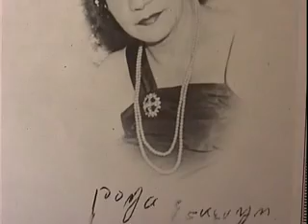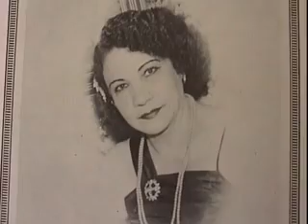Αρμενάκι :Ρόζα Εσκενάζυ & Νίκος Καρακώστας. avi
Μεγάλος μάστορας στο κλαρίνο ο Νίκος Καρακώστας
Πηγαίνει από τον ένα δρόμο στον άλλο ομορφαίνοντας το τραγούδι.
Σε αυτήν εκτέλεση ενώθηκαν δυο μεγάλα ταλέντα. Και έκαναν ένα ανεπανάληπτο τραγούδι. Που δεν μπορεί άλλος να τους πησιάσει.
Αθάνατη Ρόζα Εσκενάζυ, Αθάνατε Νίκο Καρακώστα